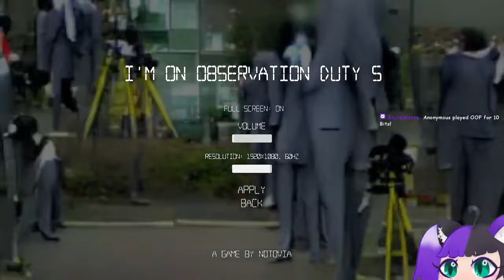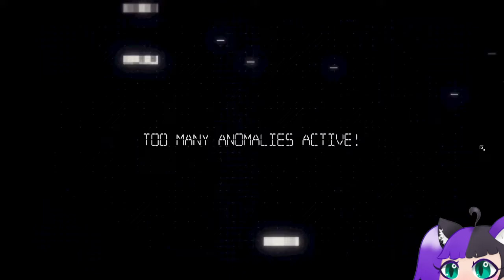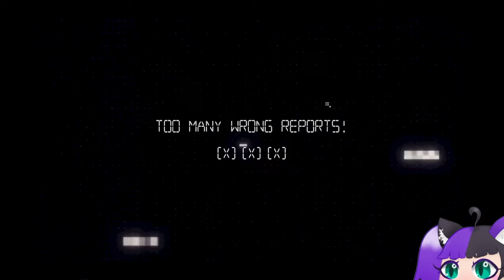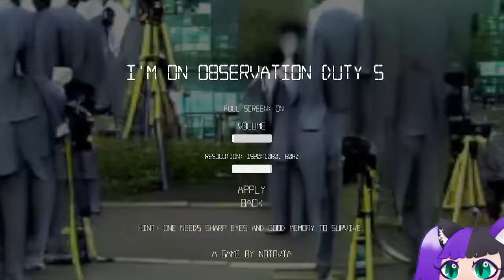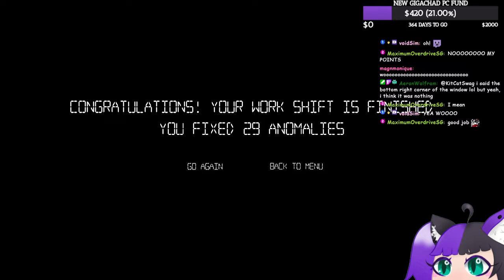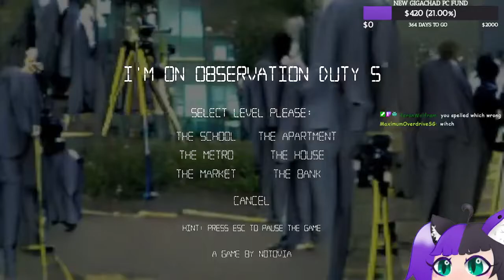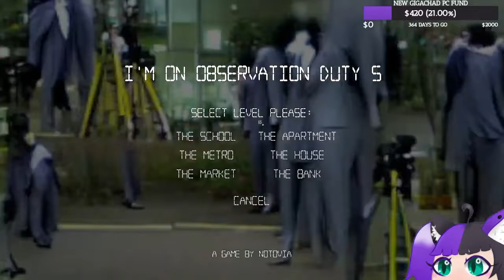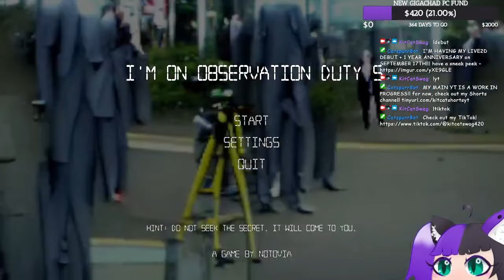[VOD] I WILL BEAT 1 MAP TODAY [Observation Duty 5]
Original Stream Date:

Catch me live on Twitch!!